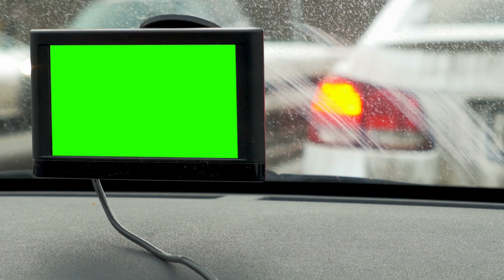4K Green Screen Gps | Car | City | Camera | Free Stock Video Footage [ No Copyright ]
In this video, you can watch beautiful GPS This stock footage is free to use you can use this video for your project or commercial purpose but you can't sell this. You don't need to ask for any permission to use this footage.